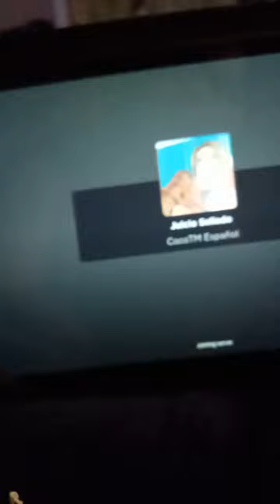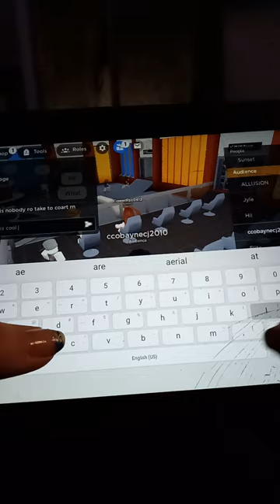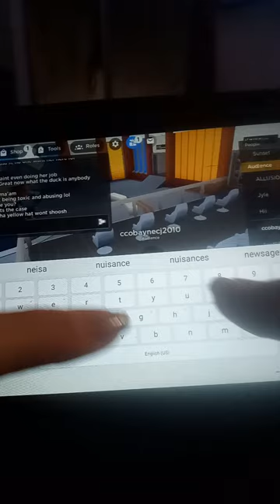Sealed Judgement (Roblox)